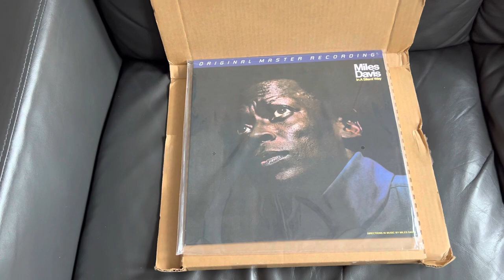Mobile Fidelity Miles Davis In A Silent Way FORBIDDEN FRUIT IS BACK!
Apparently I had some form of a fever dream and ordered MoFi Miles Davis In A Silent Way. WHAT?!?! Maybe this is a Vinyl Community practical joke?!? I don’t know what’s going on but I couldn’t stop myself from listening. I documented this for history. $39 of pure temptation.

PLEASE DON’T JUDGE ME! I’m only human - a holy New Age Reverend - but human bone the less.

Pray for me. It sounds good.

In Elivs,

The Rev